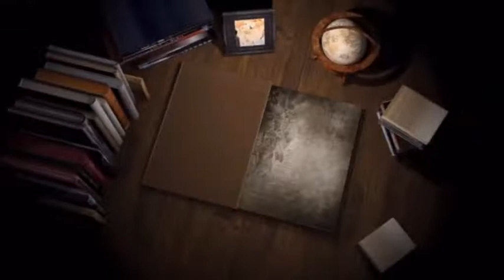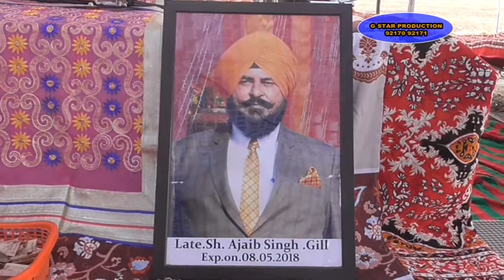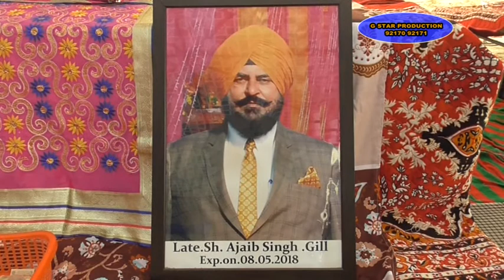18 05 17 Late.S. Ajaib Singh. Lopo(Amritsar) 01